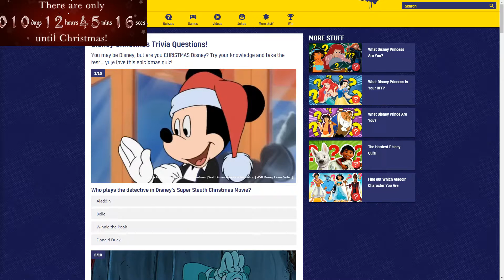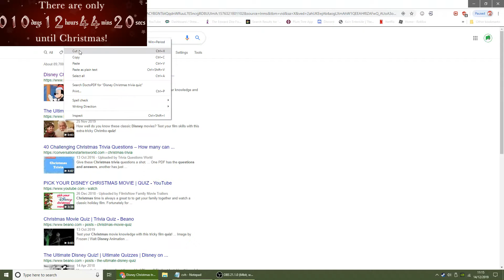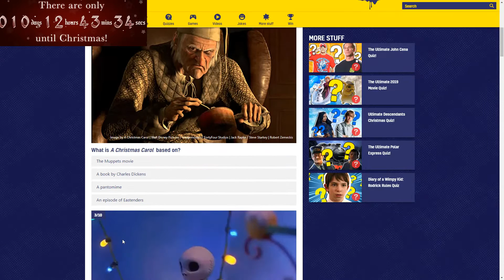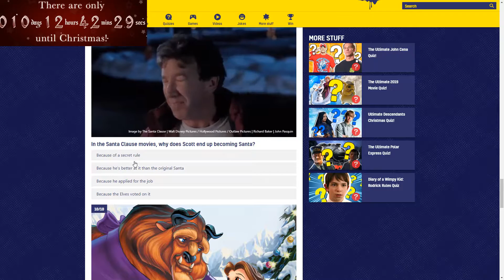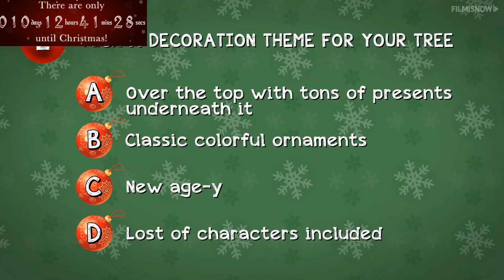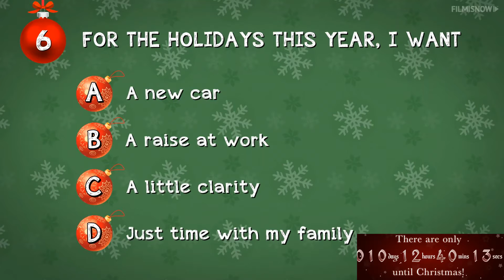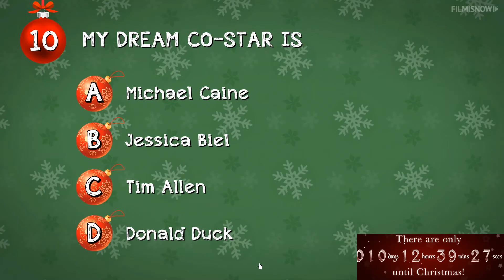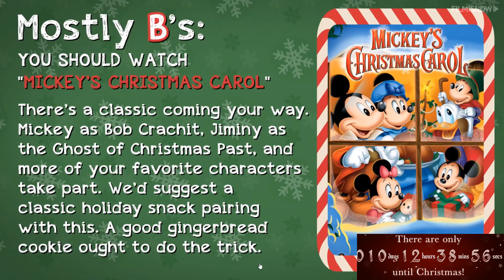14/12/2019=Disney Christmas Trivia Quiz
1/12/2019=Christmas Quiz

 2/12/2019=Christmas Riddles

 3/12/2019=Christmas Movies Tier List

 4/12/2019=Christmas Songs Tier List

 5/12/2019=Santa Claus Message

 6/12/2019=St Nicholas day

 7/12/2019=Guess That Christmas Song

 8/12/2019=Guess That Christmas Movie

 9/12/2019=Christmas Jokes

10/12/2019=Christmas Games

11/12/2019=Santa Tracker Games

12/12/2019=Do Not Laugh Christmas Edition

13/12/2019=Try Not To Sing Christmas Songs

14/12/2019=Disney Christmas Trivia Quiz

15/12/2019=The Top Best Christmas Songs

16/12/2019=The Top Best Christmas Movie

17/12/2019=Facts About Christmas

18/12/2019=Facts About Santa Claus

19/12/2019=Christmas Roblox

20/12/2019=Christmas Minecraft

21/12/2019=the-impossible-quizmas

22/12/2019=what the meaning of Christmas

23/12/2019=My Birthday Live Streaming

24/12/2019=Google Santa Tracker Live